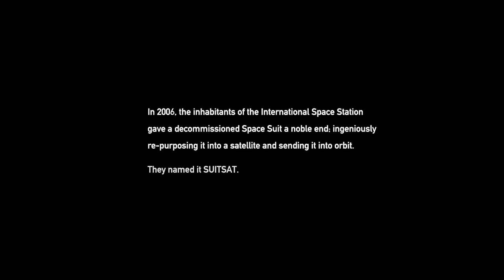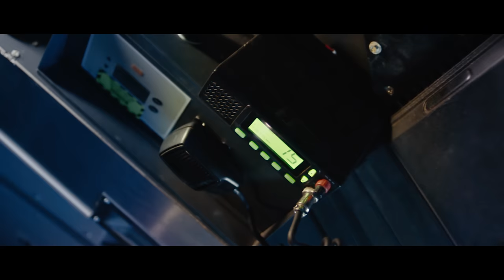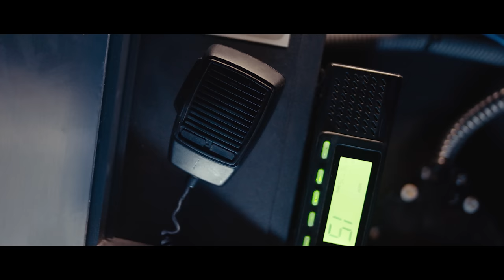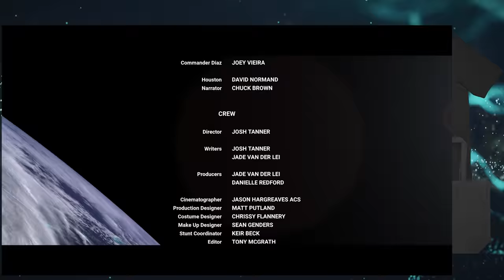Sci-Fi Short Film "DECOMMISSIONED" | DUST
An astronaut encounters a terrifying anomaly approaching the International Space Station.

"DECOMMISSIONED" by Josh Tanner

"DECOMMISSIONED" Credits:
CAST:
Commander DIaz | Joey Vieira
Houston | David Normand

CREW:
Director | Josh Tanner
Written by | Jade van der Lei & Josh Tanner
Produced by | Jade van der Lei & Danielle Redford
Cinematographer | Jason Hargreaves ACS
Editor | Tony McGrath
Composer | Ack Kinmonth & Stevan Markovic
Sound Designer | Thom Kellar
Production Designer | Matt Putland
Costume Designer | Chrissy Flannery
Make-Up Designer | Sean Genders
Stunt Coordinator | Keir Beck
Virtual Production & Picture Post Production | Cutting Edge Post
Sound Post Production | Folklore Sound